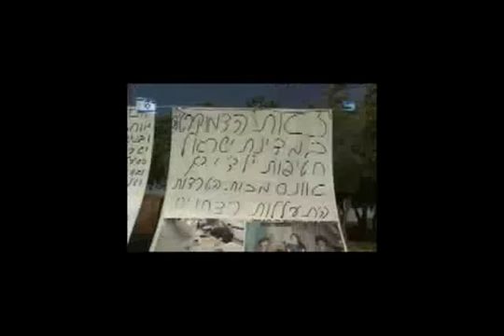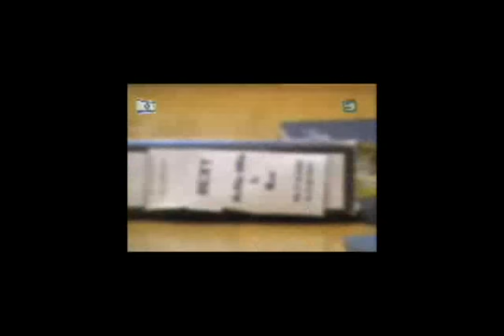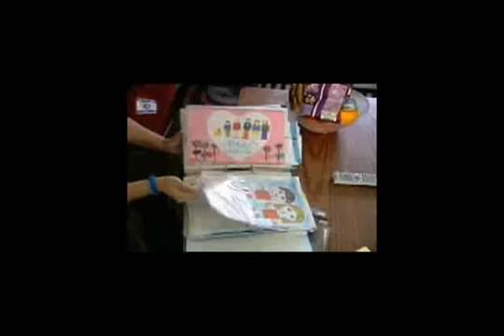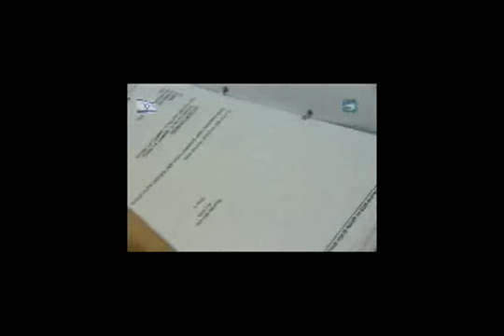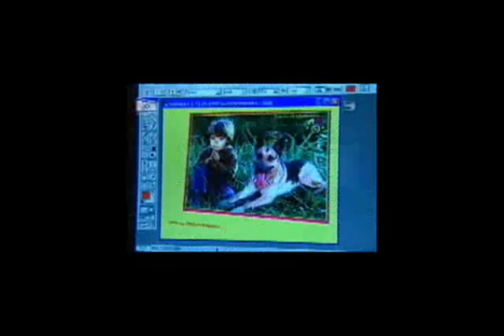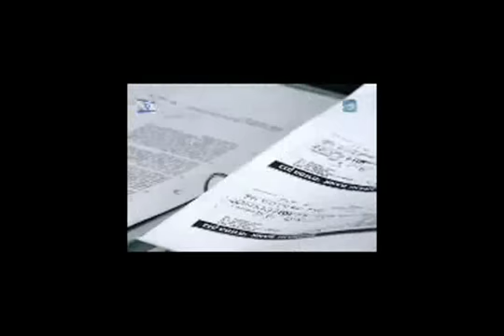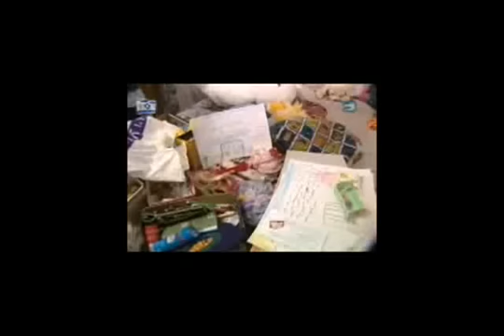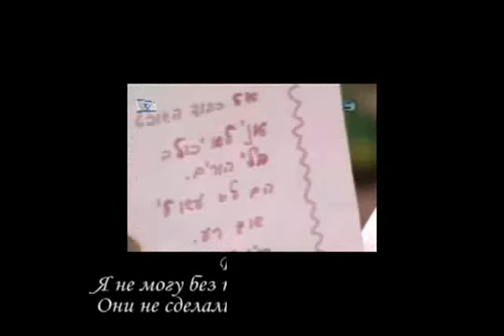Mii de copii sunt luaţi din familiile părinţilor biologici de naţionalitate rusă